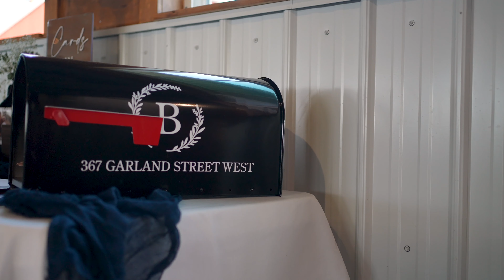Olyvia and Drew-Wedding Video-The Barn on South Ridge